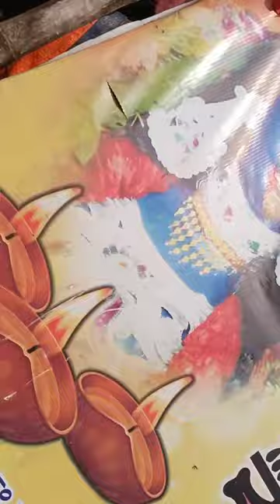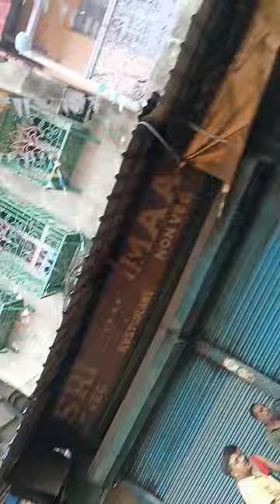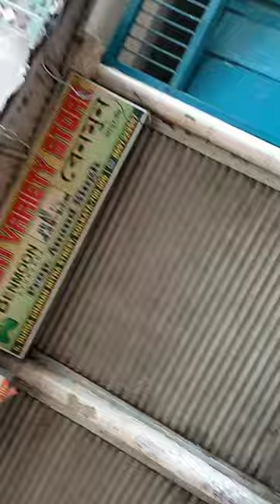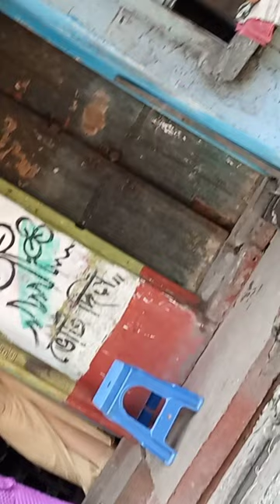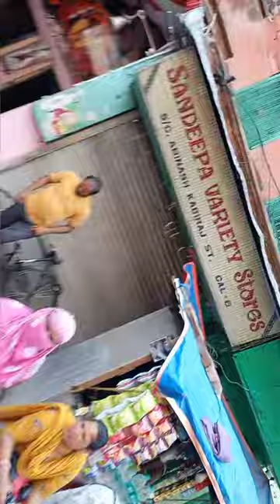Sonagachi Asia's Largest Red Light | 2023 Latest Video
Sonagachi Asia's Biggest Red Light Area | 2023 April

Namaste doston! Aaj hum aapko Kolkata ki ek bohot hi mashoor jagah Sonagachi ke baare mein batayenge. Sonagachi Kolkata ka ek red-light district hai, jahaan bahut saare sex workers kaam karte hain. Yahan har saal laakho logon ko is jagah par jaane ka mauka milta hai.

Yahan ki rahne waali logon ki zindagi ke baare mein baat karte hue, is video mein hum aapko Sonagachi ke rochak aur dilchasp tathya bhi batayenge. Yahan ke logon ki jindagi kaafi kathin hai, lekin phir bhi yahan ke log apni zindagi se khush hain.

Toh yeh video zaroor dekhiye aur Sonagachi ke baare mein kuch naye tathya jaaniye